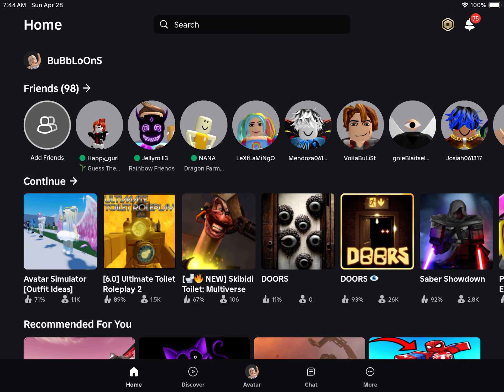Nezuko Obby Fun!!!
Having fun on Roblox!!